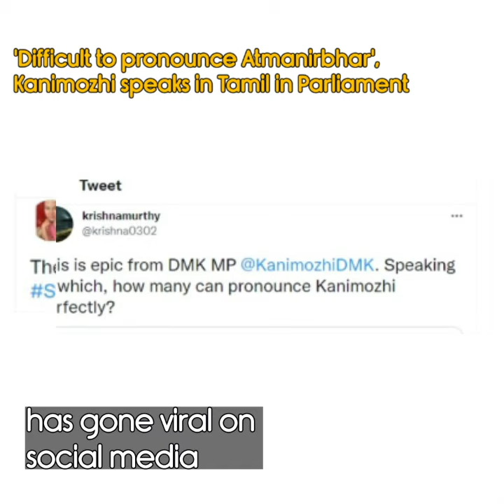'Difficult to Pronounce Atmanirbhar', DMK MP Kanimozhi speaks Tamil in Parliament | Viral Video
Video of DMK MP Kanimozhi speaking in Tamil in the Lok Sabha has gone viral on social media. Kanimozhi spoke in Tamil after she struggled to pronounce the term ‘Atmanirbhar' Bharat